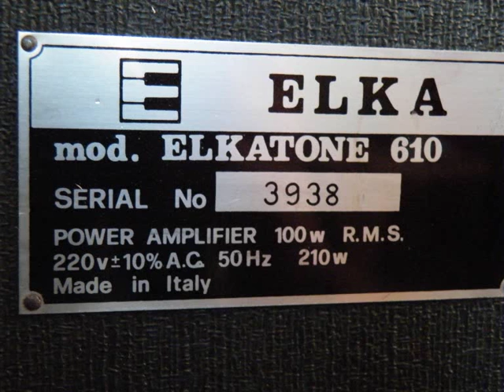Elkatone 610 Leslie - Demo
A demonstration of the Elka Elkatone 610 (built around 1975) )Leslie speaker.
- Motor on / of
- Fast / slow
- Reverb on / of
- Reverb long / short
(spring reverb)

Trebble volume / Bass volume / Main volume